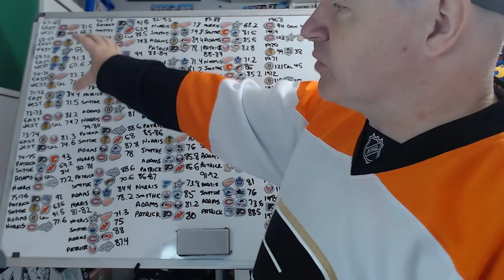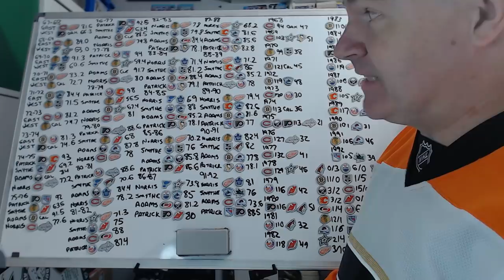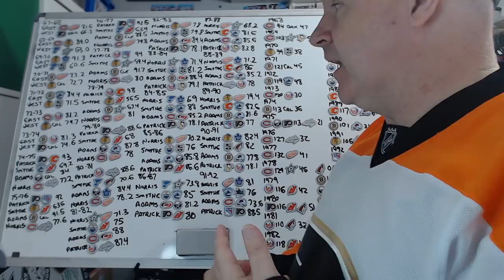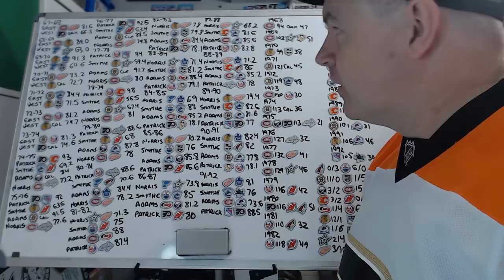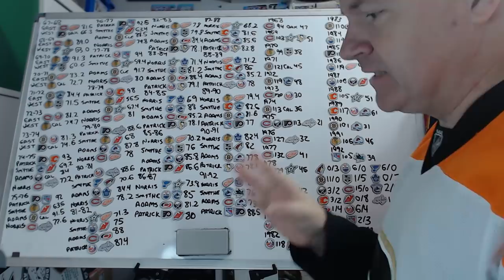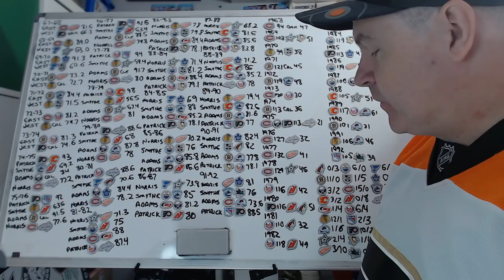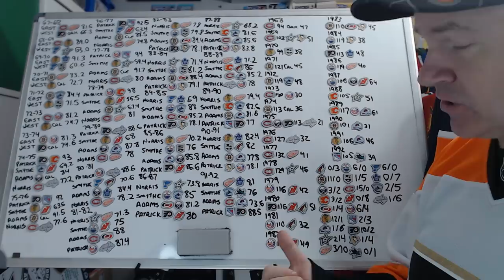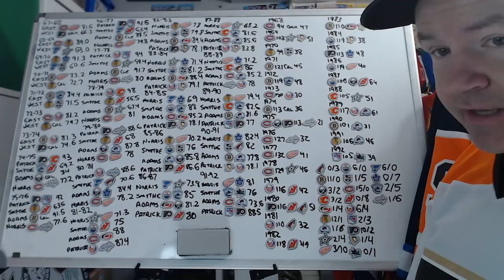Measuring NHL Division Strength from 1967 to 1992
Okay, so this is another madness video.

Abbotsford, BC
V2S 8P1

In the USA:
Shannon Skanes
United States